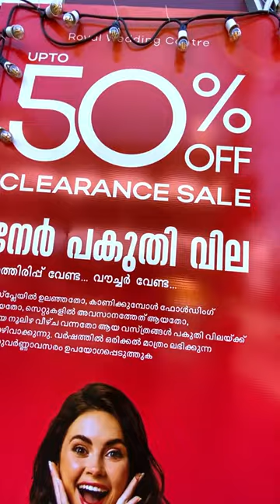ഇത്രയും വിലക്കുറവിൽ wedding Saree just Rs-498/- MegaDiscountSale/Royal Wedding സെന്റർ ഒറ്റപ്പാലം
Royal Wedding Centre
TB Road
Ottapalam

Query to solve:

Budget shopping
Low price dresses
Best place for wedding shopping
Discount sale

For Promotional Videos
Cisel Shak Vlog youtube channel